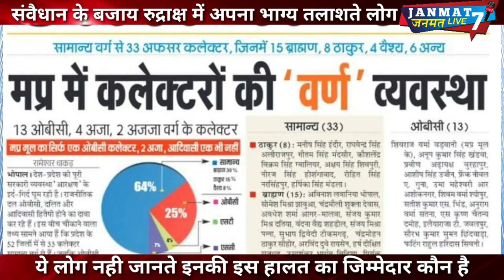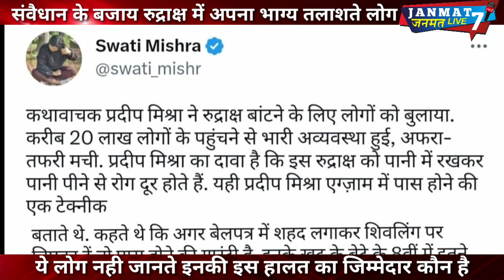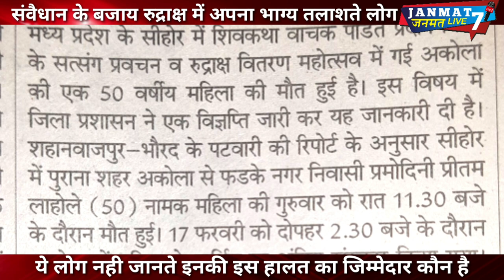Sihor घटना|संविधान के बजाय|रुद्राक्ष|में भाग्य तलाशता|SC ST OBC|समाज|Pradip Mishra|bageshvar|baba|mp